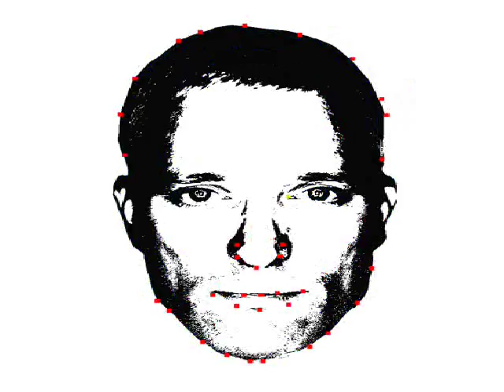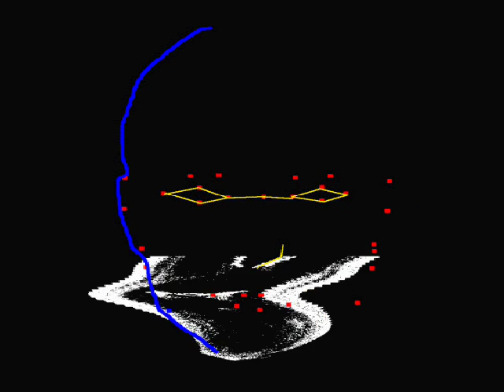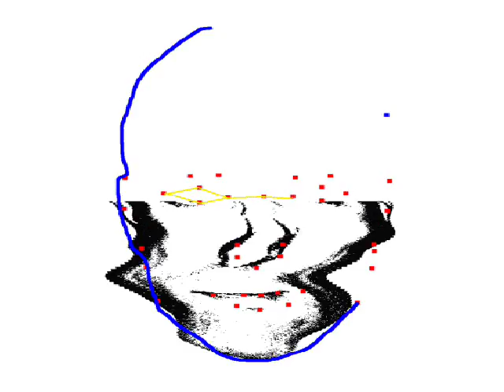Hayes - Blde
La Volière